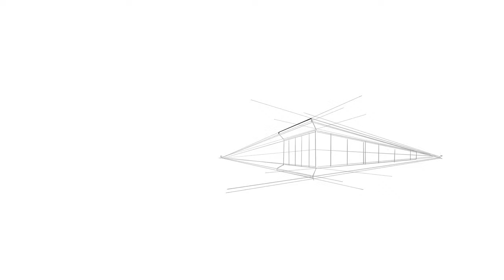PROCREATE Landscape Architecture Tutorial - How To Create a Realistic Digital Landscape | HH Design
This time-lapsed Procreate Landscape Architecture Tutorial visualises How To Create a Realistic Digital Landscape.